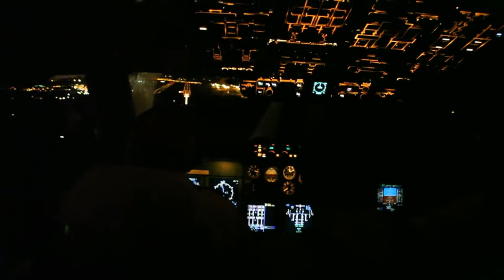✈ IL - 96 - TRIBUTE